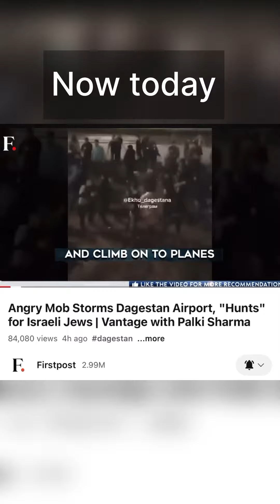Awakened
Jeremiah 51:13 O thou that dwellest upon many waters, abundant in treasures, thine end is come, and the measure of thy covetousness.
Jeremiah 51:14 The LORD of hosts hath sworn by himself, saying, Surely I will fill thee with men, as with caterpillers; and they shall lift up a shout against thee💥.